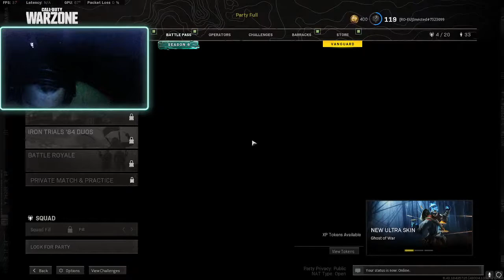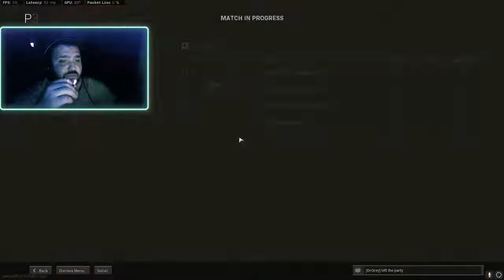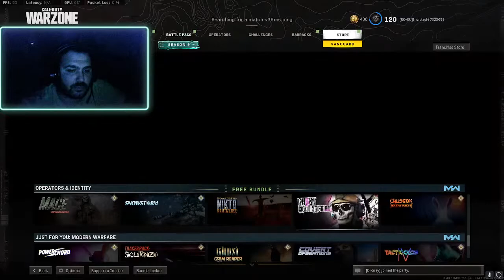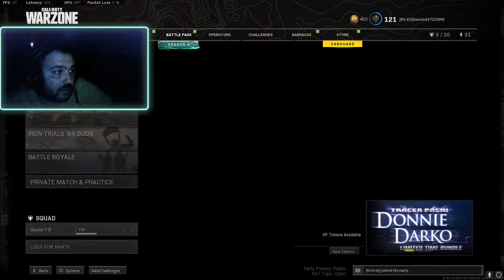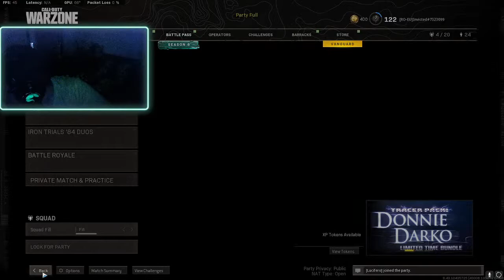Invicted BIB Live Stream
Șșșșș